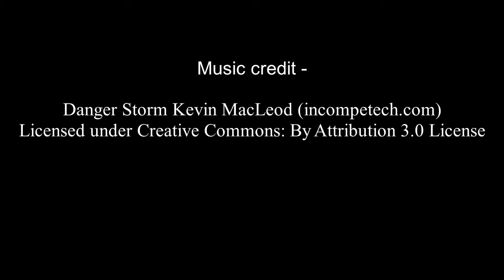Mái bạt di động che nắng ngoài trời - Mr Tuyến - 0917 83 80 80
Chúng tôi nhập khẩu và Phân phối Mái hiên tụa động,  cổng tự động:

Trân trọng!